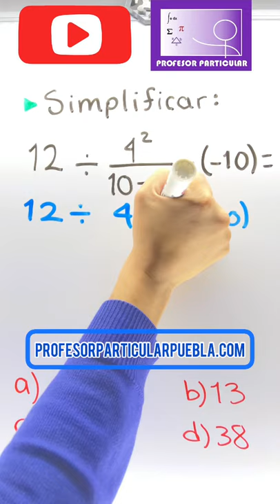☑️Ejercicios examen de admision en 1 minuto(83)